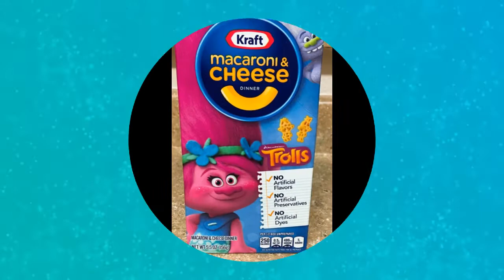DIY Family Movie Night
Hey, Guys!

Today's video I give some ideas for a Family Movie Night. Today's movie is Trolls, that was actually just added to Netflix. I give some dinner, snack, activity, and decoration ideas. Until next time guys, stay stress-free.